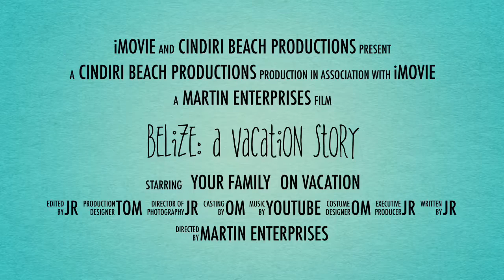Family Vacation Time